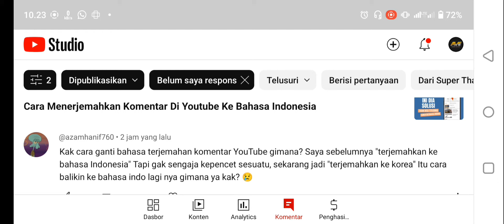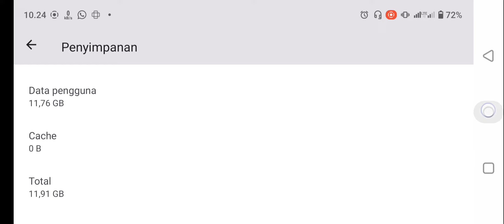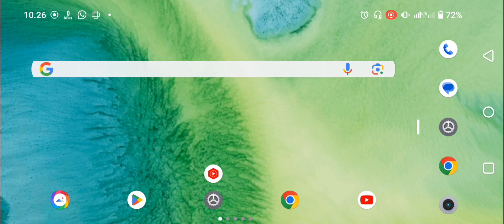Cara Mengubah Terjemahan Komentar di Youtube Menjadi Bahasa Indonesia